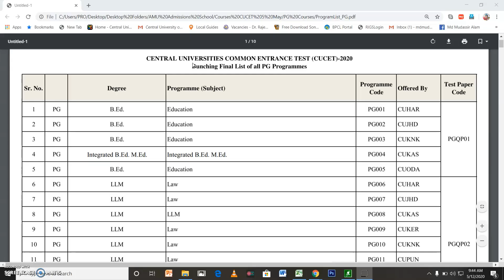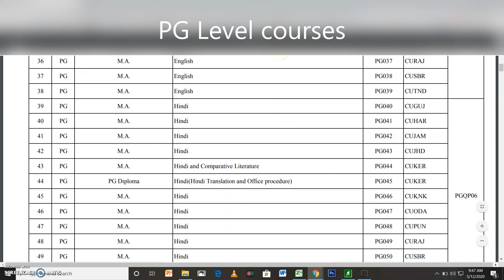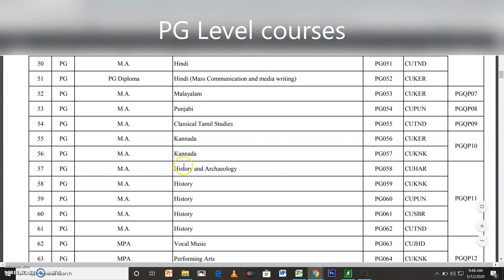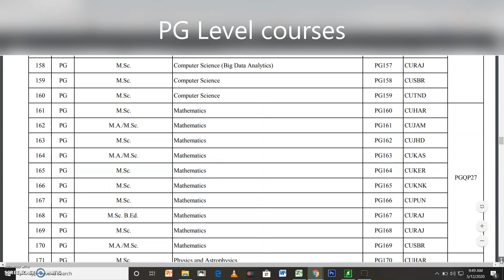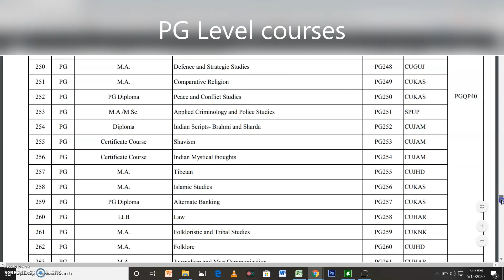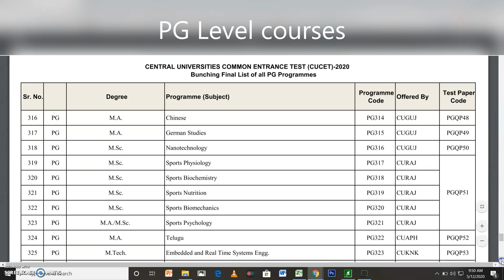सीयूसीईटी में पोस्टग्रेजुएट के कुल 344 कोर्सेज | 344 Postgraduate (PG) Courses in CUCET 2020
Here is the wonderful chance to apply for 344 Post Graduate (PG) Courses, PG Diploma Courses through one Combined Entrance Exam conducted by CUCET 2020. Interested candidates fulfilling eligibility criteria of Graduation in 10+2+3 Degree Format may apply for MA Courses, MSc Courses, MCom Courses, MTech Courses, PG Diploma Courses to be offered by 18 Central Universities participating in CUCET 2020 for the Academic Session 2020-21.

Watch this video for details and apply for PG (Postgraduate) courses by visiting the